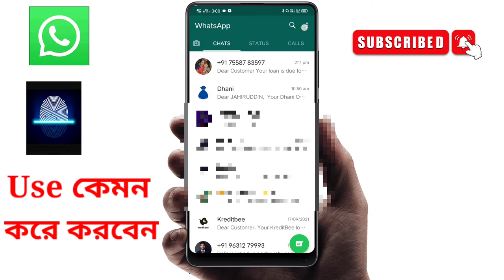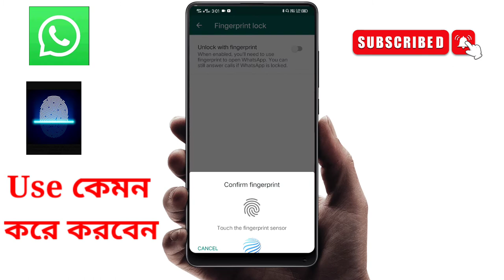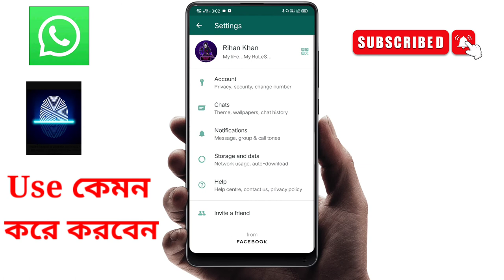How To Use Whatsapp Fingerprint Lock in SmartPhone | Whatsapp Fingerprint Lock কেমন করে লাগাবেন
Hello Friends..

Ei video te Whatsapp Fingerprint Lock kemon kore korben Seti Full details se Dekhiyechi..Apnara jodi whatsapp Fingerprint Lock korte chan Tahole Ei video dekhun...Asha kori Ei video apnader Bhalo Lagbe..

Queries Solved :
1. How to Use Whatsapp Fingerprint lock
2. How to fingerprint lock Whatsapp
3. Fingerprint lock in your whatsapp
4.Whatsapp par Fingerprint Lock Kaise lagaye
5.Fingerprint lock in whatsapp
6. Whatsapp Fingerprint lock kemon kore lagaben..